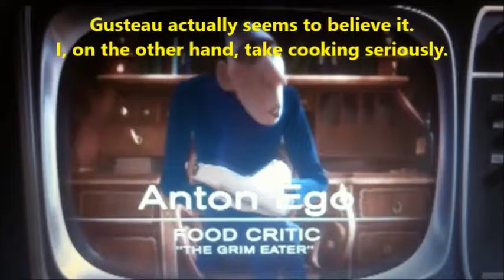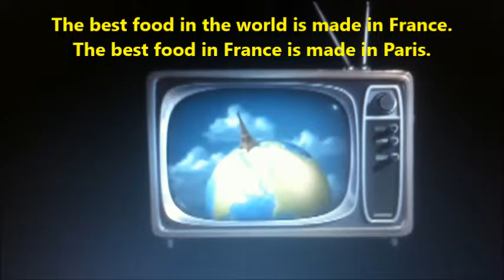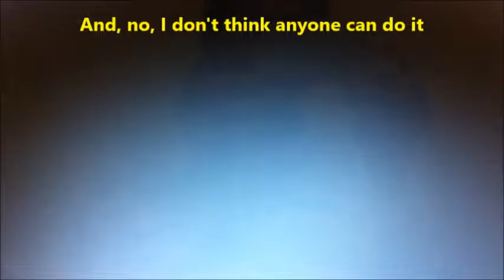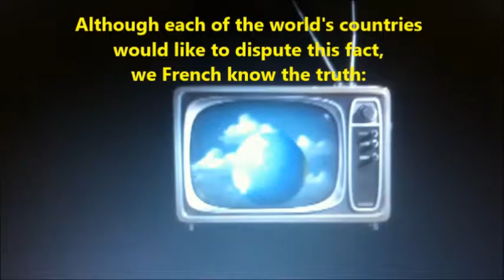Lesson 30 Film introduction of famous chef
Film introduction of famous chef, Read along to improve English Fluency, English proficiency,  Read aloud, Listen and Repeat English, All creatures big and small, Speaking practice, Pronunciation practice, English for beginners, English for immediate learners, English for advanced learners, English for advanced students, English for immediate students, How to improve English speaking, How to improve English fluency, How to improve English proficiency, How to speak English better, improve your English, best way to learn English, good way to learn, improve English quickly, how to speak like native American, American English, British English